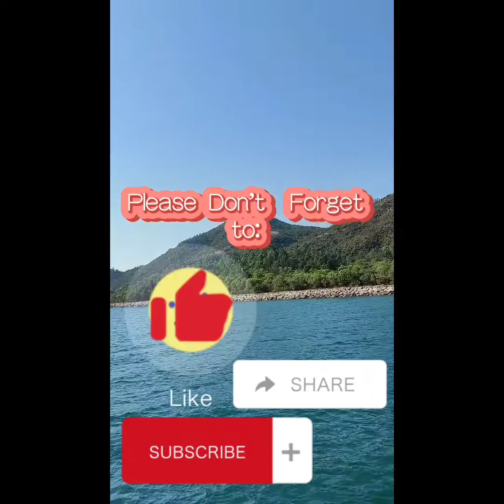"Pinis Rock" At Lamma Island Exploring🏞️🏞️🏞️